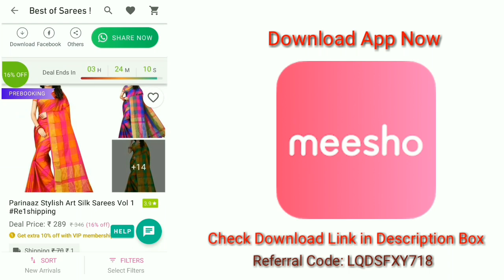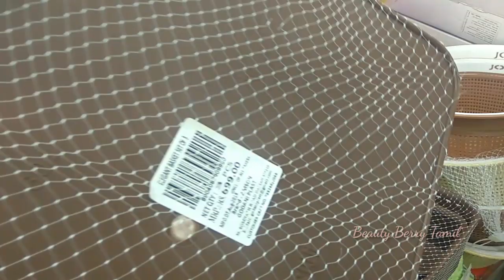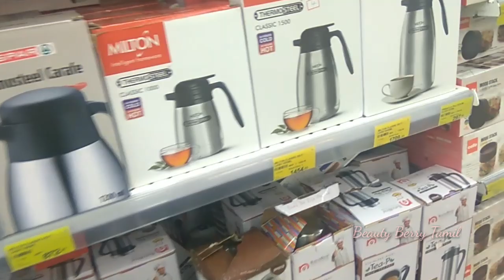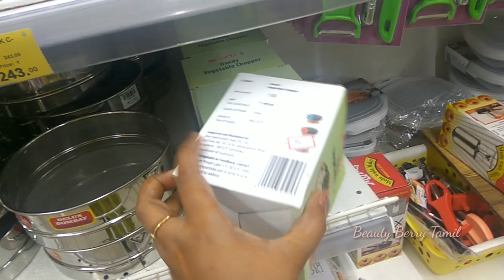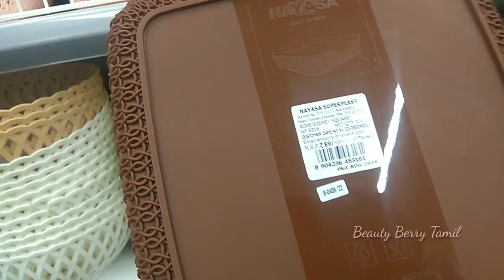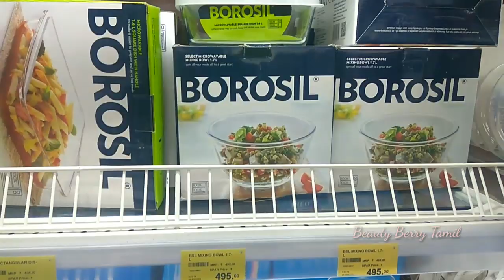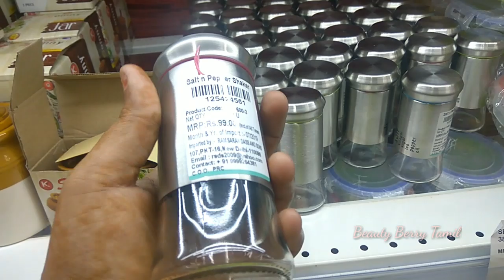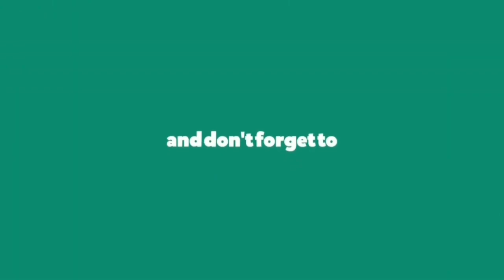SPAR Kitchen Products Offer || SPAR Hypermarket Collections || SPAR Vlog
Shop Address: SPAR @ VR Mall, Anna Nagar, Chennai

Hi Friends,

In this video I have shared SPAR hypermarket kitchen products offers. Hope you all will like this video. Keep supporting me dear friends.